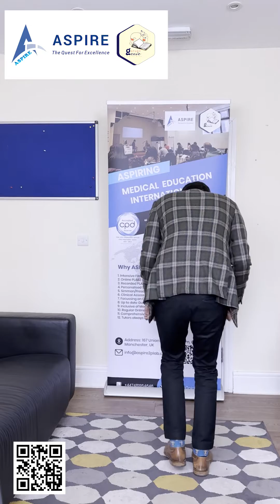Parkinson's Disease Examination OSCE VIDEO: ASPIRE ACADEMY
In this video, we will be discussing the various symptoms of Parkinson's disease. Parkinson's disease is a progressive disorder of the nervous system that affects movement.

We will start by discussing the general inspection of a person with Parkinson's disease, which includes a lack of facial expression, less frequent blinking, and a typical stooped posture. We will then move on to talk about tremors, specifically the pill rolling tremor, which is a common symptom of Parkinson's disease.

Next, we will discuss bradykinesia, which is the slowness of movement. We will cover four different tests that can be performed to evaluate bradykinesia, including finger tapping, hand grip, pronation/supination, and toe tapping.

We will also touch on tone, which refers to the stiffness or rigidity of muscles in a person with Parkinson's disease. Lastly, we will observe the gait of a person with Parkinson's disease when going from sitting to standing.

By the end of this video, you will have a better understanding of the various symptoms associated with Parkinson's disease and how they can be evaluated.

• Follow us for all PLAB2 updates @aspire2education